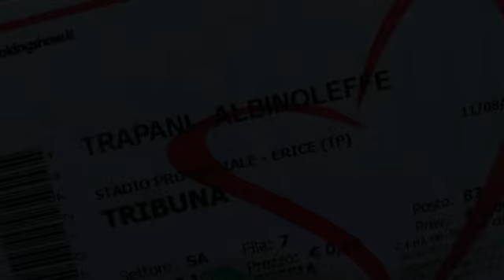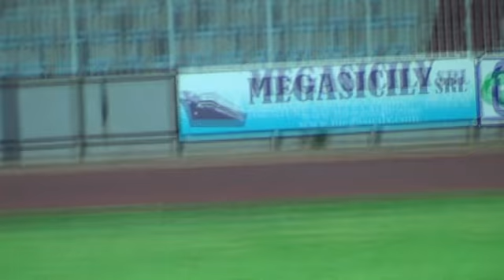Prepartita Coppa Italia TIM Trapani - Albinoleffe 11 Agosto 2013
Il prepartita.